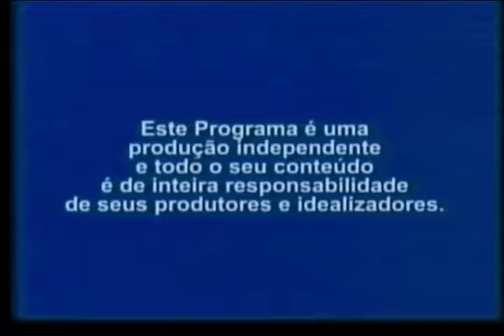Programa In Voga TV 2 - Apresentação Teresa Scherer - TV ICE Canal 17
Entrevista com Pedro Henrique, presidente da Petroliga e Trio Cheiro da Terra com Tiago Damaceno em homenagem ao dia das Mulheres - Vocalista Gil Alves.